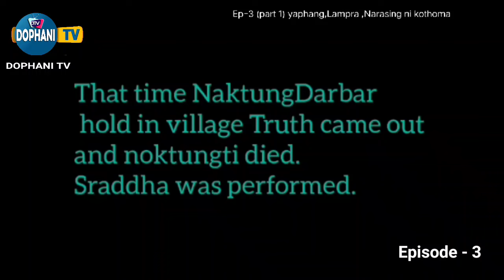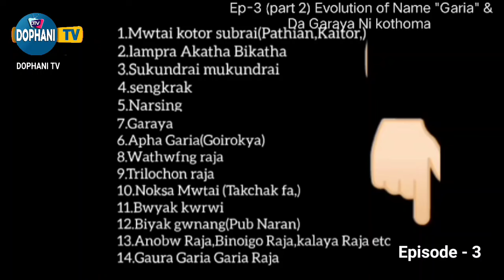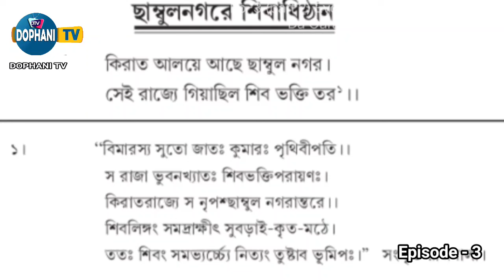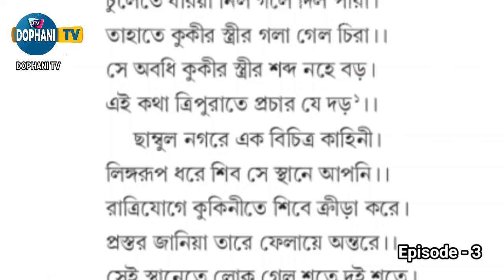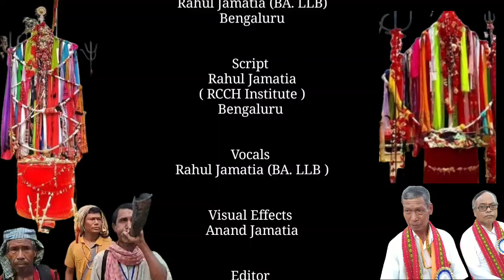EPISODE -3 The Chronicles Of Epic BABA GARIA, Jamatia Hoda || November 20, 2024